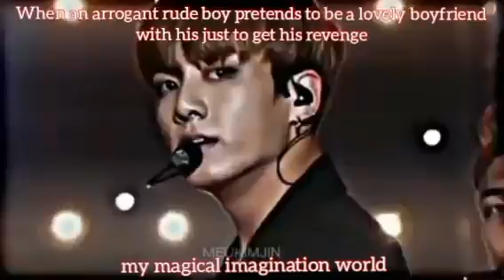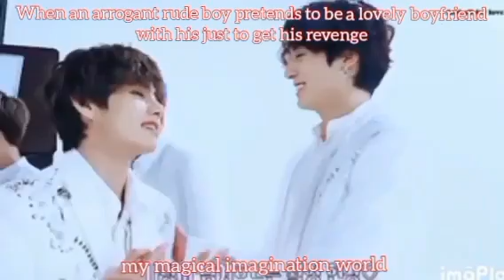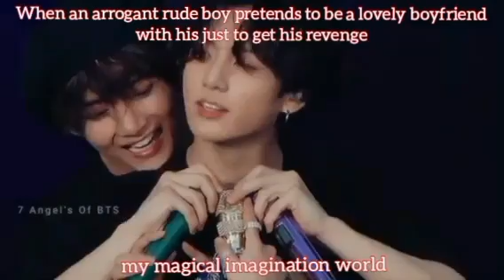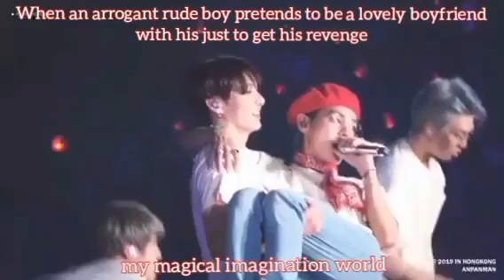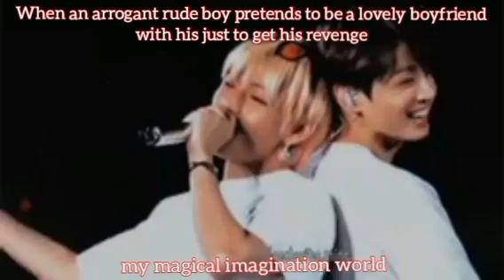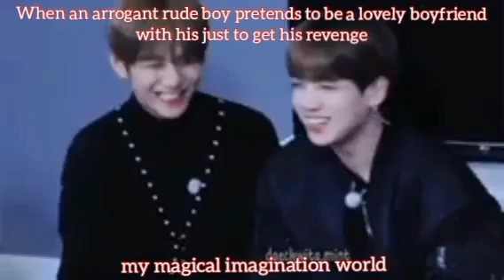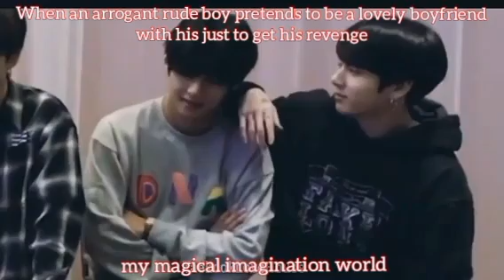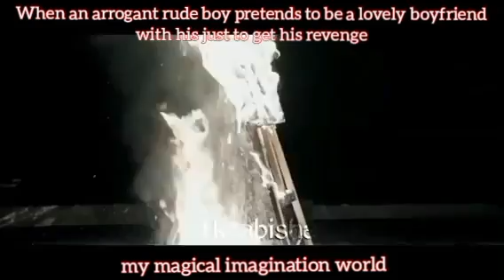When an arrogant rude boy pretends to be a lovely boyfriend with his just to get his revenge part:2